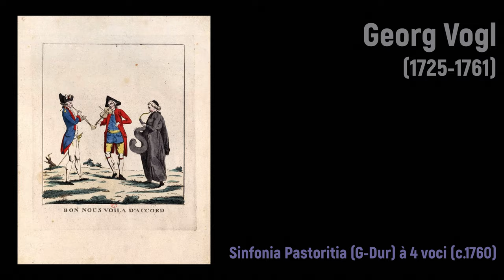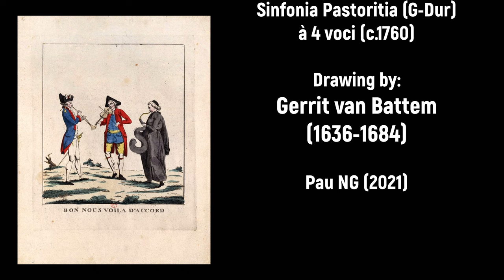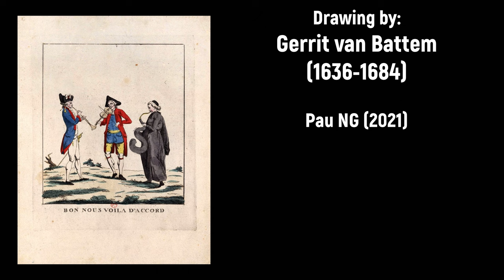Georg Vogl (1725-1761) - Sinfonia Pastoritia (G-Dur) à 4 voci (c.1760)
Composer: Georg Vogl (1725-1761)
Work: Sinfonia Pastoritia (G-Dur) à 4 voci (c.1760)
Performers: Europasommers Orchestra

Drawing: Gerrit van Battem (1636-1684) - Figures on a Frozen Canal

Georg Vogl
(Tremmersdorf, 23 May 1725 - Naples, 19 November 1761)

German violinist and composer. After early training in Freising at the Jesuit schools as a chorister, he was taken on by Count Clemens von Bayern as an ordinary musician. His early studies were with Placidus von Camerloher, but in 1758 he was sent to Italy to complete his training. There he became known for his violin playing and operas, written both for Italian theatres and for Jesuit seminaries in Germany. Also in Italy he was acclaimed as a 'violin virtuoso'. His Italian and German operas have not survived; his remaining music includes three symphonies, a violin concerto, a Requiem, and two litanies. His brothers, Pater Benedikt Vogl (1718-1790) and Pater Christoph Vogl (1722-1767) were also musicians but focused as a monastic composers in a Benedictine abbeys.